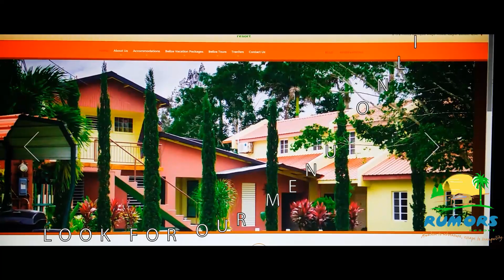Locals' Restaurant Ad